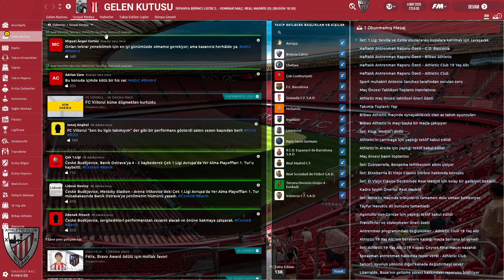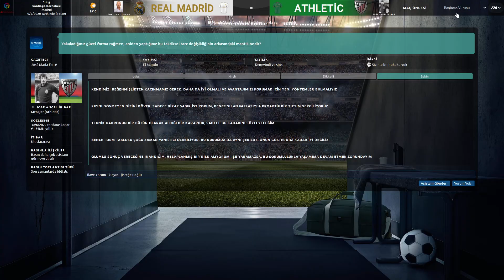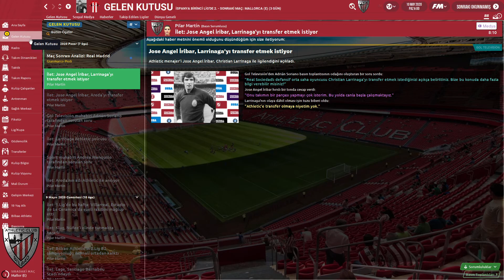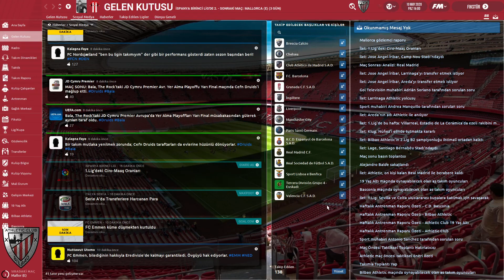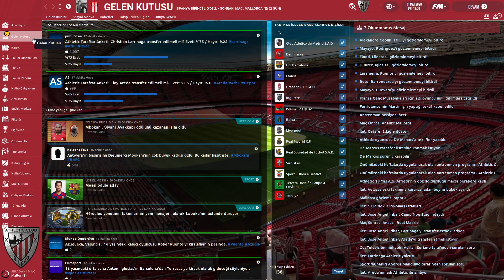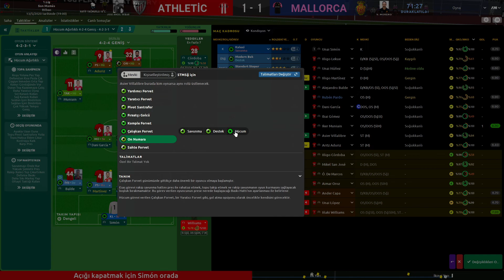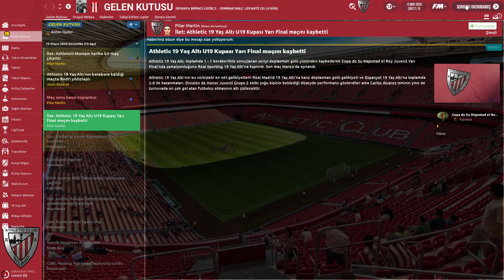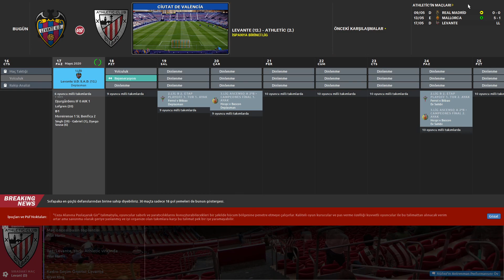Football Manager 2020 Athletic Bilbao (Bölüm 18)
⚽⚽Athletic Bilbao macerası devam ediyor.(Hafta içi her gün saat 15.15'te hafta sonu ise saat 11.00'de yeni bölüm sizlerle buluşacaktır.)

KULLANDIĞIM EKLENTİLER:
-3D Kits 2019/20 (Maç Ekranı İçin Forma Paketi)
-2D Kits 19/20 for Flutskin - Titlebar/Player Overview v.2.2
-Award Overhaul
-FM20 Injuries Decreased by 50%
-Smarter AI Managers
-Realistic Leagues Steam Collection by Sangue Blu (İspanya Ligi)
-Realistic Youth Average Rating FM20